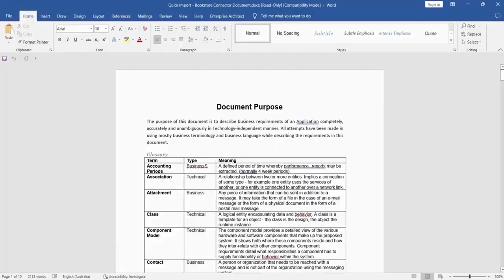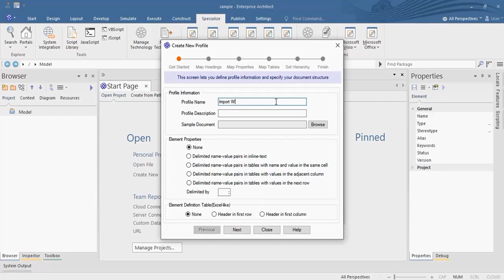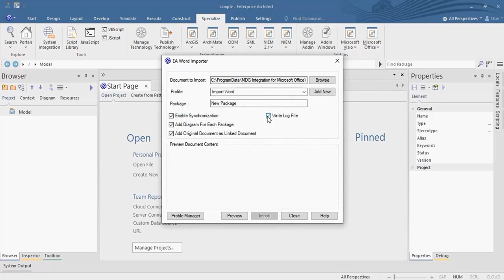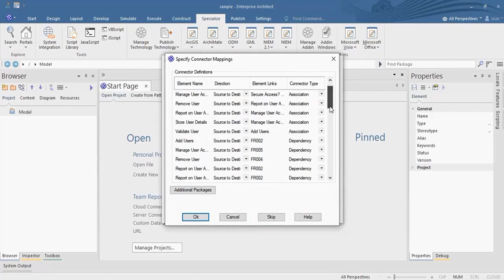MDG Integration for Microsoft® Office - Word Importer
In this video we will see how data from Microsoft Word is imported into Enterprise Architect as individual model elements, helping to build a model in Enterprise Architect based on simple Word based text descriptions.

The Word Importer tool brings Requirements, Use Cases, Glossary, Processes, Classes, Connectors and other data from Word documents into Enterprise Architect as model elements. The Word Importer provides a step-by-step approach that helps you map items such as sections, tables, and delimited name-value pairs to Enterprise Architect elements and properties – including defining custom-tagged values.

For more information or to download the Model Integration for Microsoft® Office, please visit the landing page below: